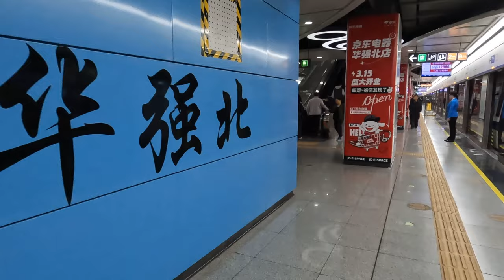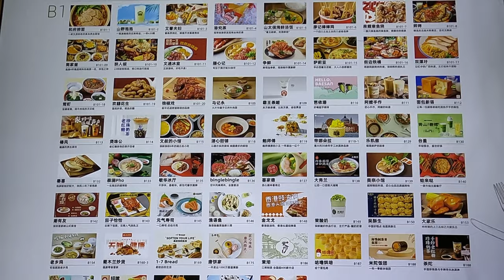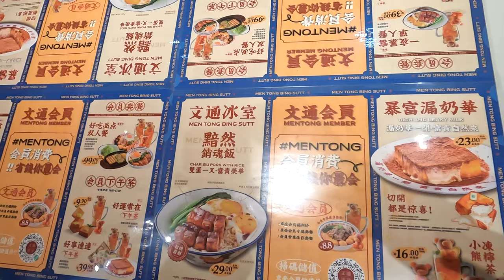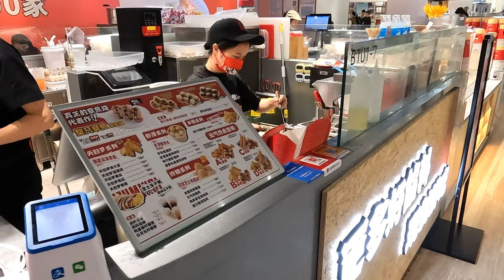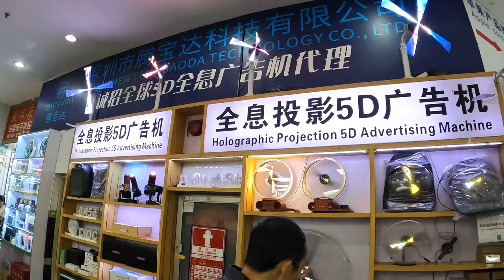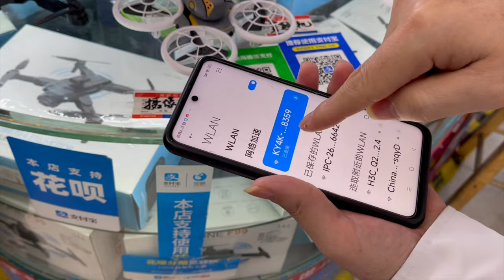深圳華強北站電子產品購物一日遊 VLOG - 金鐘、福田口岸、中航城君尚購物中心、賽格廣場、華強廣場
0:04 金鐘站
0:20 落馬洲站
0:34 福田站
0:57 華強北站
1:22 中航城君尚購物中心 (午餐)
3:30 賽格廣場
5:30 華強廣場
6:18 老闆示範如何玩穿越機
7:51 中航城君尚購物中心 (晚餐)
8:03 回程